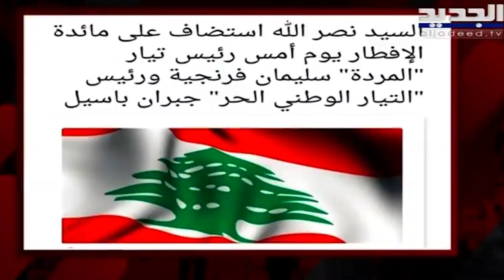فارس سعيد يفـ ضـ ح ما تخططه إيران في لبنان .. "باسيل وفرنجية يقدمون أوراق اعتمادهم للحـ ز ب" Iran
أشار المرشح عن المقعد الماروني في دائرة جبيل - كسروان، فارس سعيد، خلال برنامج "عالبرنامج"، إلى أن "لقاء السيد نـ صـ رالله وباسيل وفرنجية هو رسالة للبنانيين أن هناك من هو قادر على جمع التنا قضات في الفريق الواحد".